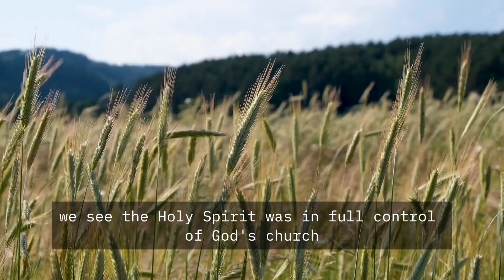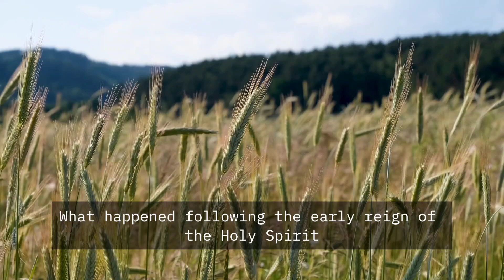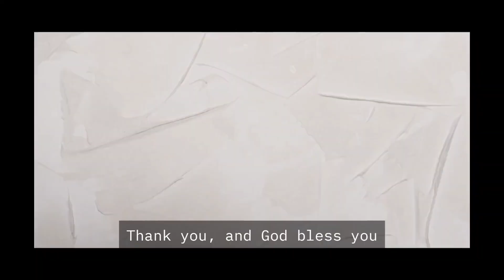Preparing for the Latter Rain: The Second Great Outpouring of the Holy Spirit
The Bible speaks of two great outpourings of the Holy Spirit: the early rain at Pentecost and the latter rain in the end times. In this episode, we explore the books of Joel and Revelation, which reveal that we are living between these two powerful manifestations of the Spirit. Discover how the first outpouring transformed the early church and how the latter rain will once again empower God's people with even greater spiritual authority. Learn the keys to preparing for this outpouring—prayer, seeking God, and surrendering to the Holy Spirit's control—so we can be part of God’s mighty end-time work.